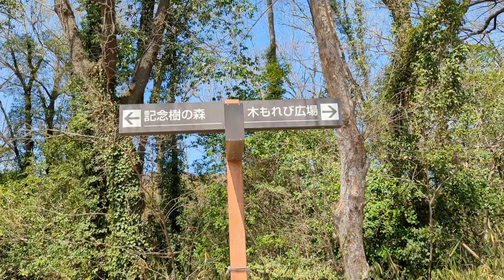藤井風さんの故郷！里庄町、つばきの丘運動公園！桜が満開になりました！風の便りvol.73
この土日、里庄町も桜が満開！見頃となりました！

その中で藤井風さんの聖地巡礼の一つつばきの丘運動公園の満開の桜をお伝えします。

桜の花が咲く時期！　こんなに天気が良いことは非常に珍しい事だそうです。

音楽、説明のないありのまま！　散歩した気分！花見をした気分に浸って頂ければ幸いです。

実は編集途中の動画がどこでどう間違ったか、公開になってしまいました。失礼致しました。

ここにお詫び申し上げます。